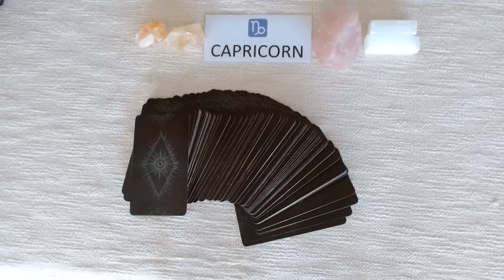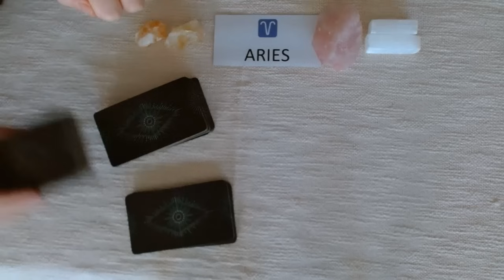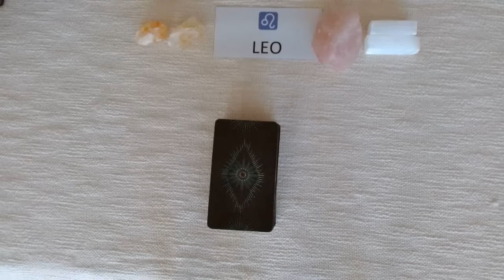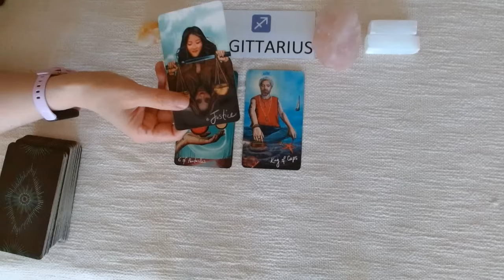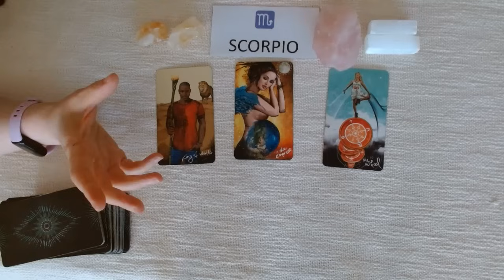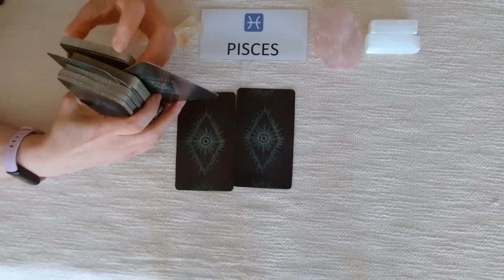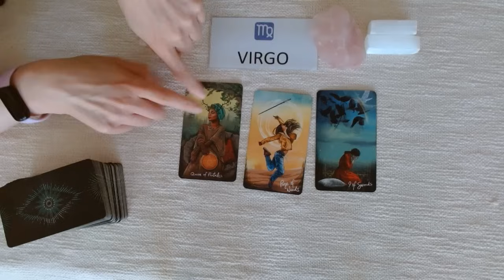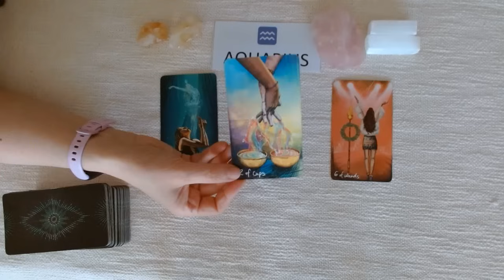ALL 12 SIGNS ⭐️ WHO'S COMING INTO YOUR LIFE VERY SOON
💘HELLO AIR, FIRE, WATER AND EARTH. WELCOME TO YOUR BONUS TAROT LOVE READING 💘

Timecodes
0:00 Capricorn
5:49 Aries
9:02 Gemini
13:05 Leo
18:15 Sagittarius
21:43 Taurus
24:54 Scorpio
28:12 Cancer
32:24 Pisces
36:15 Libra
39:43 Virgo
43:46 Aquarius

to enroll in our Master Tarot Course!Become a pro when reading and interpreting each card for yourself or for someone else!
*Lifetime access!
*100% online!
*Downloadable workbooks!*Videos with clear explanations and examples (also downloadable)!
*Different types of spreads!*Dos and Don'ts!

❤️❤️❤️COMING SOON! ❤️❤️❤️
*Tarot for Love - our spotlight online course - everything you need know when doing love readings for yourself and for others*eBook and workbook that's still all about you ~ YOUR HAPPINESS